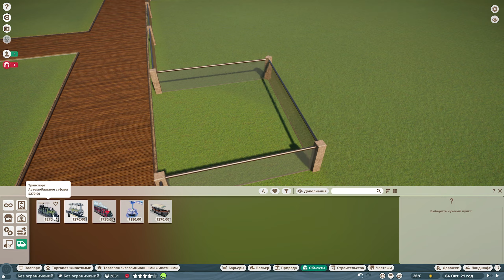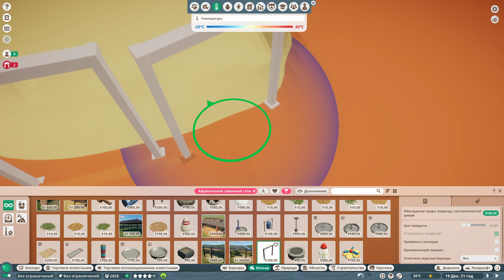АФРИКАНСКИЙ СЛОН #8 | Planet Zoo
Создайте идеальный мир диких животных в новом симуляторе зоопарка Planet Zoo от авторов Planet Coaster и Zoo Tycoon. Управляйте зоопарком и тщательно воссоздавайте среду обитания животных, в которой им будет комфортно и интересно жить.
🌏Нравится игра Planet zoo? Присоединяйся к лучшей группе VK по этой игре, что бы не пропускать последние новости и ещё много всего интересного

🎮Так же приглашаю на канал сообщества в Дискорд, там можно быстро получить ответы на вопросы по игре.
Ещё Вас ждёт общение, интересные скриншоты, лучшие работы мастерской, советы, полезности по игре, и многое другое! Всегда найдётся повод заглянуть